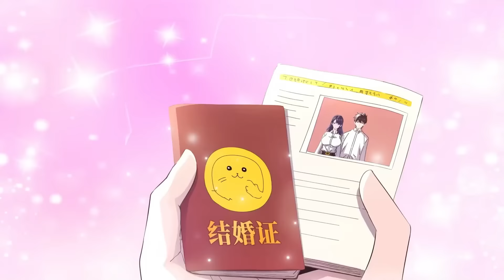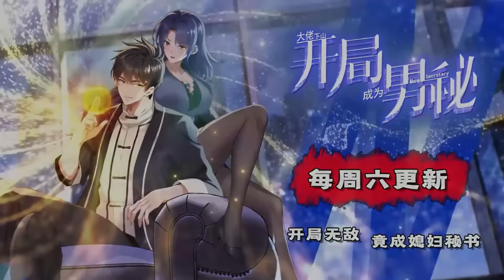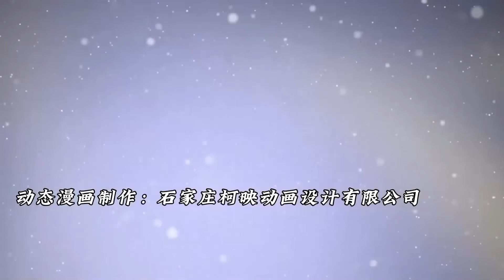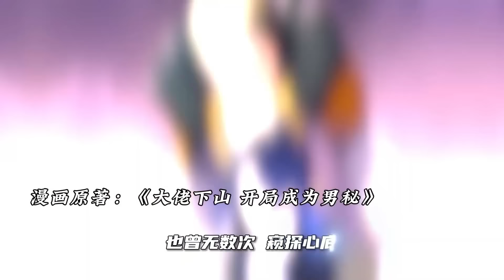🔔🔔🔔《大佬下山：开局成为男秘》第1~23集 | 十年前，苏家大少苏辰被大伯陷害，成为弃少。 十年后，苏辰归来，与总裁结婚，快意恩仇。 我有一针，可让阎罗退散。 我有一刀，可破世间一切敌！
【剧情简介】
十年前，苏家大少苏辰被大伯陷害，成为弃少。 十年后，苏辰归来，与总裁结婚，快意恩仇。 我有一针，可让阎罗退散。 我有一刀，可破世间一切敌！